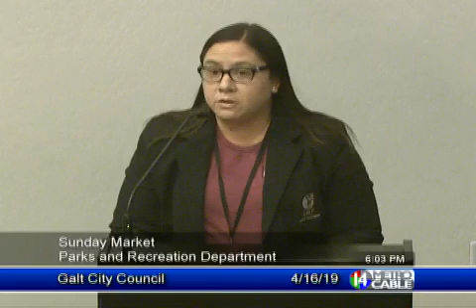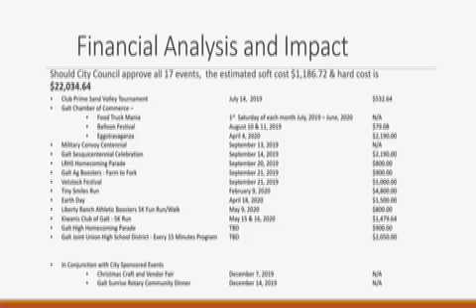Galt, CA: City Council Meeting 4/16/2019 6:00PM